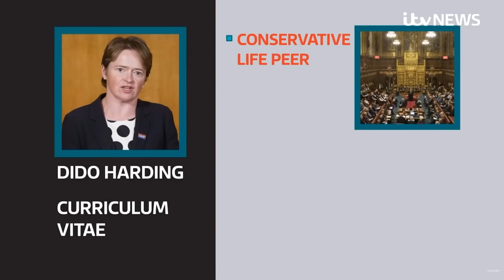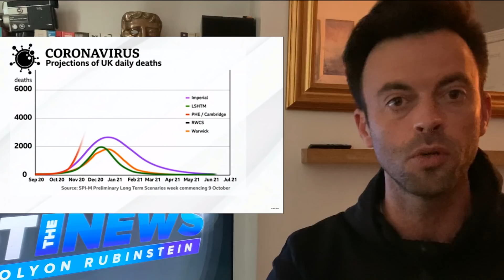Test and Trace Exposed as Free School Meals Dead Cat Politics - (❤NHS)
Test and Trace in the UK has failed. The NHS should have run the Test and Trace scheme, instead it was largely given to private companies. Welcome to possible Conservative COVID Corruption - Not The News with Jolyon Rubinstein is back with episode 9! One week of food vouchers for 1.4 million children costs the same as half a day of the 'Eat Out to Help Out' government scheme. The Conservative government have failed us all in their management of the COVID-19 pandemic. They are using 'dead cat' political distractions to keep us from holding them to real account. As we enter an avoidable month's long Coronavirus lock down, we investigate the corruption behind the pandemic cronyism and profiting.

For those interested in the figures.
👉Food vouchers up to £15 per child, per week, for 1.4M children on FSM comes to a max of £21M
👉 Eat Out to Help Out cost a minimum of £522M across 13 Mon-Weds in August, coming to at least £40M per day

Prime Minister Boris Johnson ordered England back into a national lockdown after the United Kingdom passed the milestone of one million COVID-19 cases and a second wave of infections threatened to overwhelm the health service.

The United Kingdom, which has the biggest official death toll in Europe from COVID-19, is grappling with more than 20,000 new coronavirus cases a day and scientists have warned the "worst case" scenario of 80,000 dead could be exceeded.

Johnson, at a hastily convened news conference in Downing Street after news of a lockdown leaked to local media, said that the one-month lockdown across England would kick in at a minute past midnight on Thursday morning and last until Dec. 2.

In some of the most onerous restrictions in Britain's peacetime history, people will only be allowed to leave home for specific reasons such as education, work, exercise, shopping for essentials and medicines or caring for the vulnerable.

🏆 Credits:
Written by Jolyon Rubinstein;
Produced by Jolyon Rubinstein, Mark Davis & Michael O'Sullivan;
Directed and edited by Michael O'Sullivan;
With thanks to Story Blocks, Bywire News, Premium Beat & Reuters for video and audio overlays.
Additional footage courtesy of: Spitting Image
Sky News
Question Time
Jeremy Kyle
ITV News
BBC News
Oliver Twist (2005)
Quick Take, Bloomberg

Who is Jolyon Rubinstein?
Jolyon is an actor, writer, producer and director. In 2013 he won a BAFTA for his BBC3 programme The Revolution Will Be Televised, developed with Joe Wade and Heydon Prowse. The Guardian described it as “Sacha Baron Cohen with a bit more substance” and the show went on to record 3 successful series. BBC3 then went on to commission An Idiot’s Guide to Politics which Jolyon starred in and in 2015 they commissioned the Revolution spin off Revolution Presents: Democracy Dealers. Next in his BBC career, came the BBC2 series Revolting – which Jolyon wrote and starred in.

Revolting, also produced by Hat Trick Productions, aired on BBC2 in January 2017. It is estimated to have reached 75M Facebook profiles with its lead sketch The Real Housewives Of ISIS hitting 30M views and becoming a global news story. The sketch was the 8th most shared in BBC history.

Jolyon is the Associate Producer and Creator of the hit ITV2 hip-hop-themed panel show Dont Hate The Playaz. The show was described by Digital spy as “instantly everyone’s new favourite TV show”. Hosted by Jordan Stephens and featuring Maya Jama – it was certainly something fresh, new and exciting for the channel.